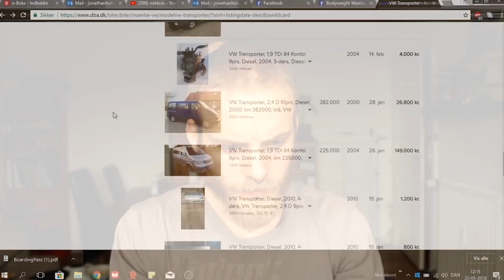I saw a person get run over by a train / Suicide caught on camera.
In this videoi show my first step of redesigning my life by buying a conversion van and starting my dream life :).
Unfortunetly i experienced a person that decided to take his own life by jumpingi in front of the train i was in. I have been in really dark places my self and i felt like sharing som thought and advice of my own experience on that subject.